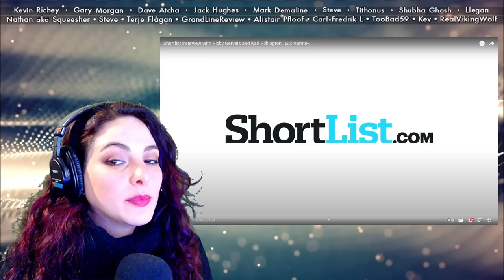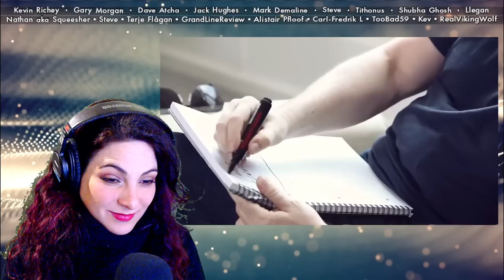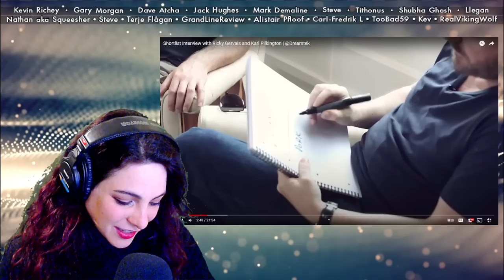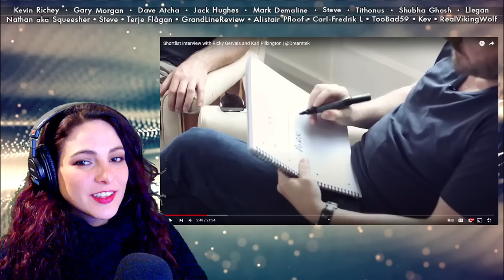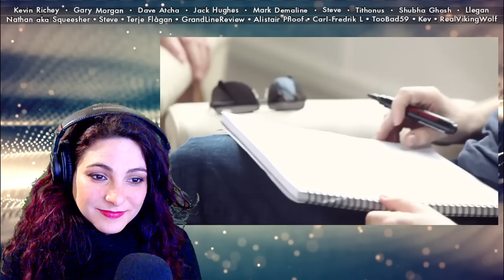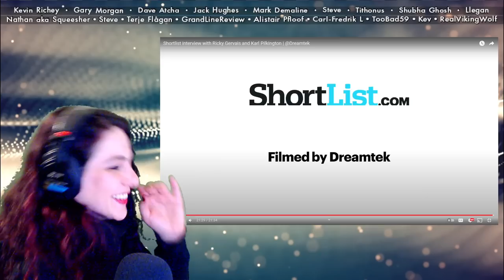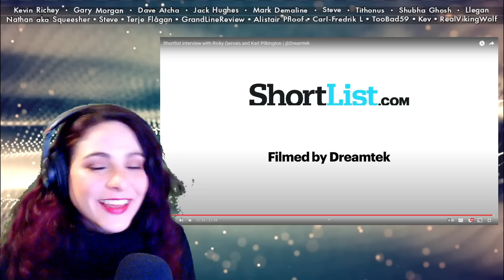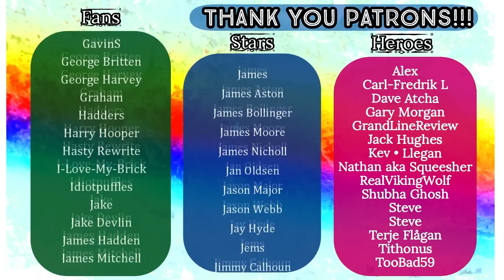Shortlist Interview - RICKY Gervais & KARL Pilkington - REACTION!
Original Video: Shortlist interview with Ricky Gervais and Karl Pilkington

HEROES:
🍀 Kevin Richey
🍀 Morganga
🍀 Dave Atcha
🍀 Mark Demaline
🍀 Alistair Pfloof

STARS:
🍀 Terje Flågan
🍀 GAZB87YORKSHIRESALT
🍀 Dennis Hurley
🍀 Robbie.j

FANS:
🍀 Dan Keating
🍀 DeadManProp
🍀 Matt Hardy
🍀 Friendly Neighbourhood Steve
🍀 JohnT
🍀 Huaysai
🍀 Smug95
🍀 Richard Beckett
🍀 Peter Robson
🍀 Michaelmisanthrope
🍀 Chris Padwick
🍀 Damien Young